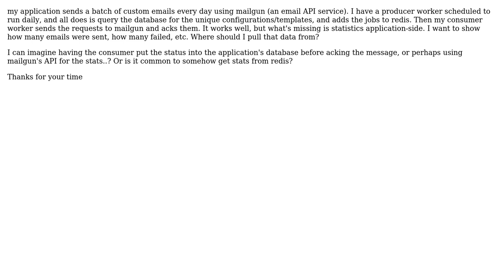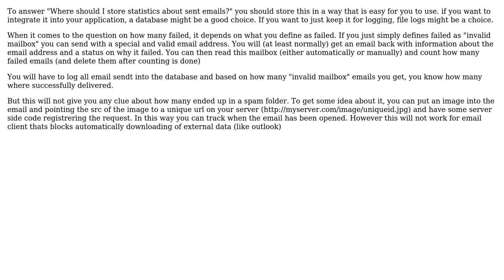Software Engineering: Where should I store statistics about sent emails?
With thanks & praise to God, and with thanks to the many people who have made this project possible! | Content (except music & images) licensed under CC BY-SA | Music | Images & others | With thanks to user Tobias Funke user Mr Zach and the Stack Exchange Network Trademarks are property of their respective owners. You are responsible for your own actions.